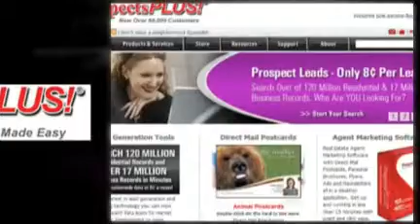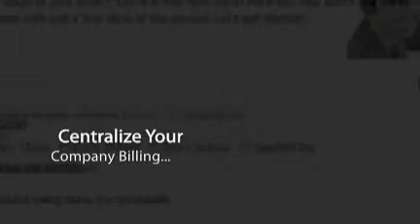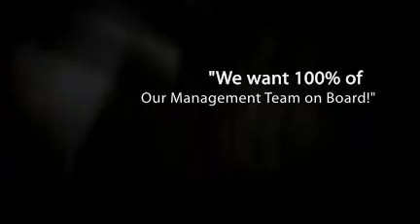Real Estate Recruiting Solutions for TODAY'S Managers!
Big Real Estate Recruiting Results, Brand Awareness, Accountability and AUTOMATION -- all in one place!  Learn How!  Call today -- to review the process, the products and the people that can help make recruiting EASY for your organization!